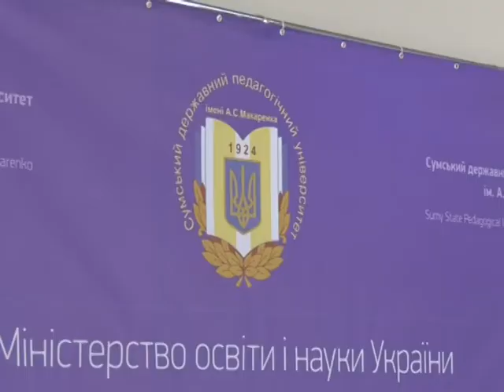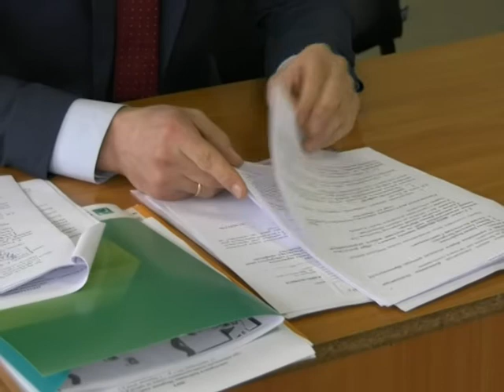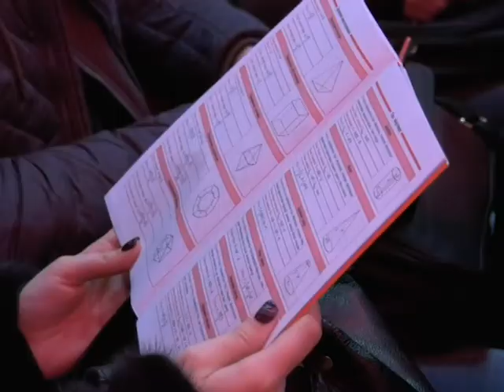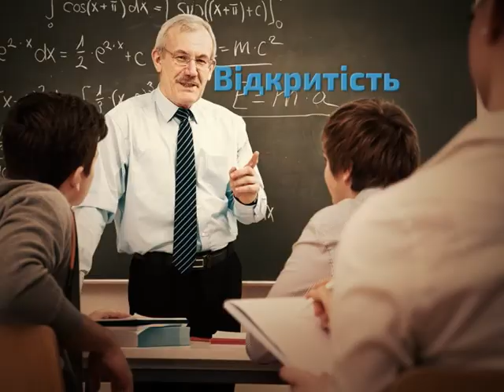SumDPU onLine 01.03.2019